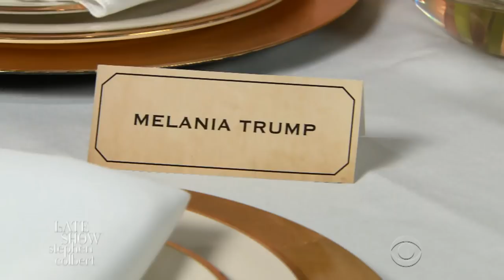Melania Prepares The White House For Emmanuel Macron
The First Lady tidies up 1600 Pennsylvania Avenue ahead of a state visit from the French President.